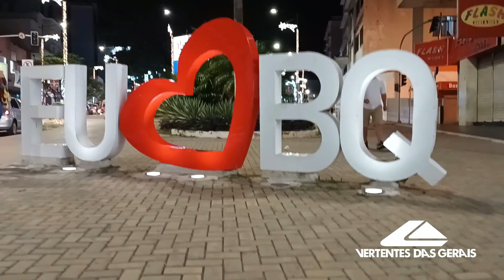BARBACENA [MG]: DECORAÇÃO DE NATAL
A Prefeitura de Barbacena, município mineiro localizado na região do Campo das Vertentes, inaugurou a decoração de natalina durante evento realizado na última segunda-feira (14/11), no Centro da cidade, que contou com apresentações do grupo teatral barbacenense Ponto de Partida e do Coral Plataforma Rotunda, prestigiado por milhares de pessoas.

De acordo com a Diretoria de Cultura, Desporto e Turismo de Barbacena, nesta primeira fase, foram contemplados com decoração natalina os seguintes logradouros: rua Tiradentes; praça do Rosário; rua Quinze de Novembro; praça dos Andradas, e região da praça Conde de Prados (Jardim do Globo).

Ainda segundo informou a pasta, outras regiões da cidade também serão contempladas com decoração natalina nos próximos dias, dentre elas o bairro Pontilhão.